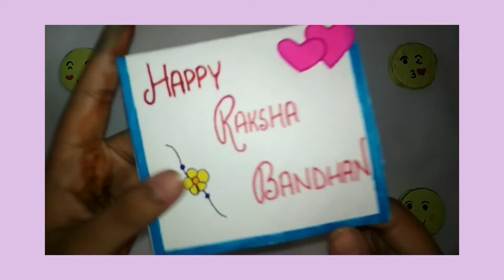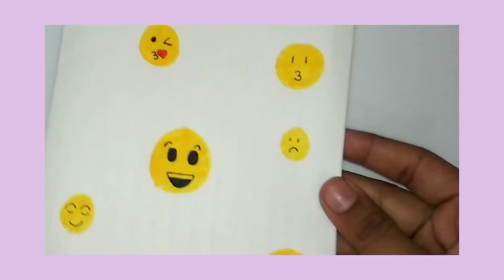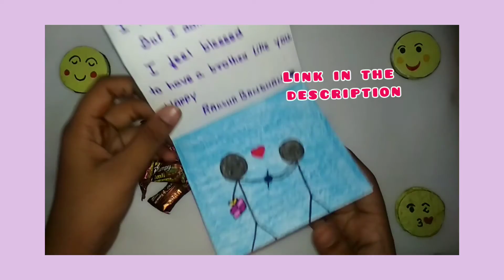Raksha bandhan special diy gift / brothersisterlove / Riddhidraws /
diy pencil ✏️ box from waste materials :-

bye bye ❤️

videos edited by Riddhi Gupta